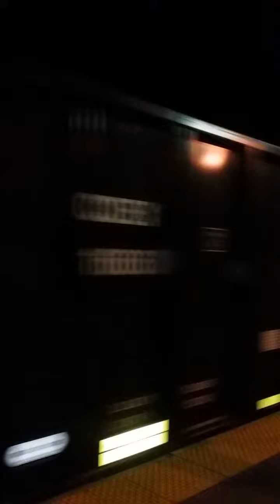CSX 6224 and 6210 Montello Stastion 6-27-2016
Mixed freight 49 cars This was the longest I have seen out of this area.